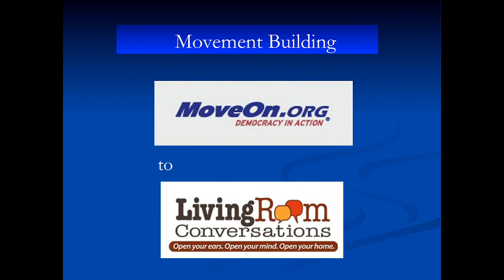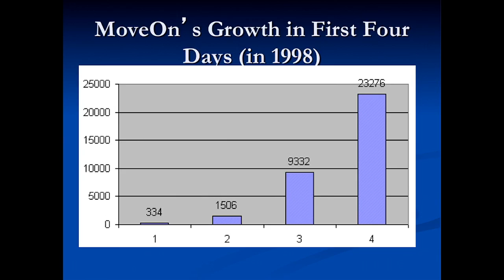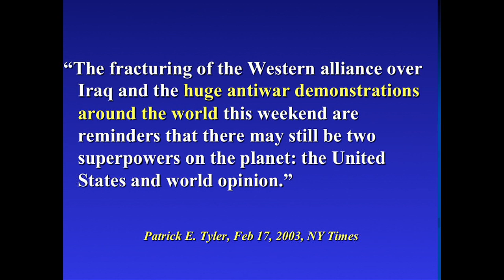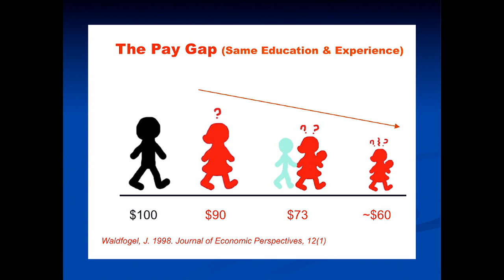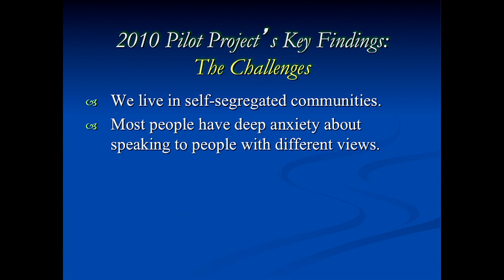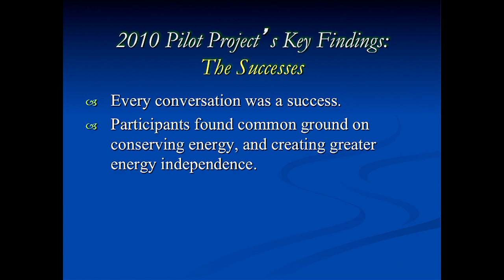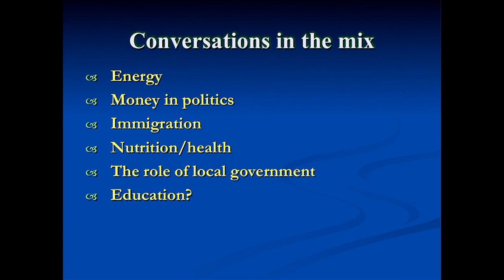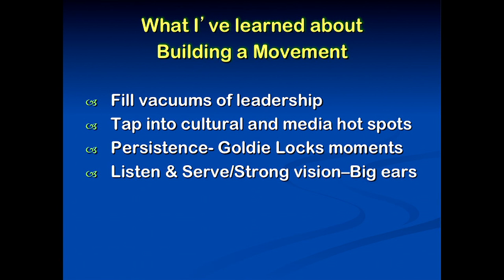Joan Blades | MoveOn.org Founder on Movement Building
Joan Blades, Founder of MoveOn.org, describes the trajectory of MoveOn's three viral moments, and the resulting sub-projects that emerged along the way -- MomsRising.org and LivingRoomConversations.org. Her talk includes lessons in movement building, such as staying persistent and listening in order to serve.